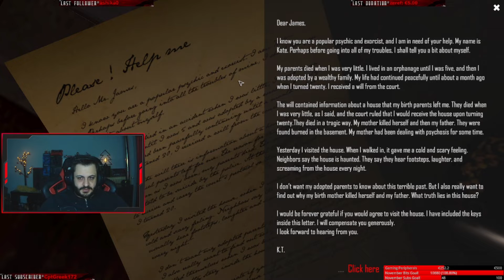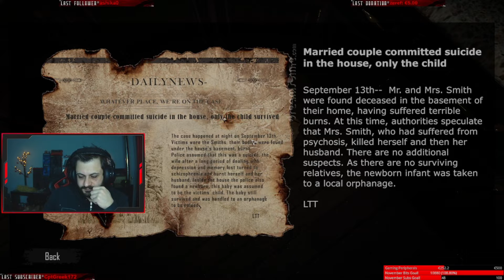Root Of Evil: The Tailor | Horror Game | Full Gameplay Walkthrough | 1080p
► Game Description
You will play a telepath named James. He has the ability to connect with the soul thus he can understand their past. He was hired to explore what happened in the previous 20 years in a haunted house This is the puzzle game!

► Game Information
Game: Root Of Evil: The Tailor
Developer: EastFog Studios
Publisher: EastFog Studios
Release Date: 9 December 2016
Platform: PC